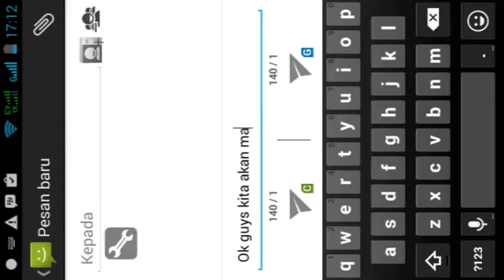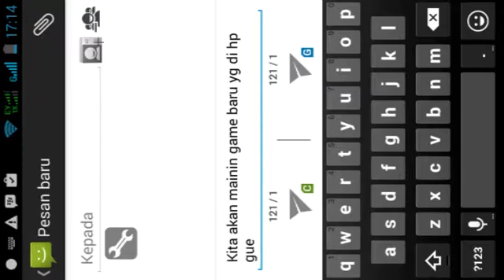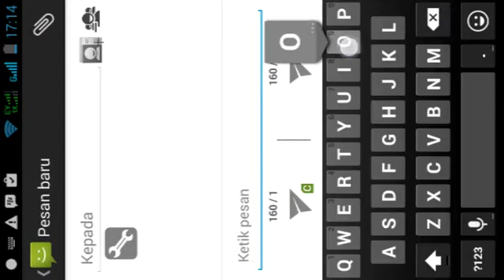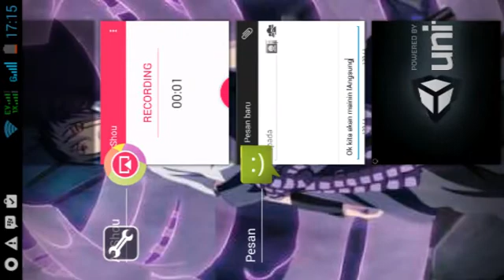Draw your game:susah mainnya